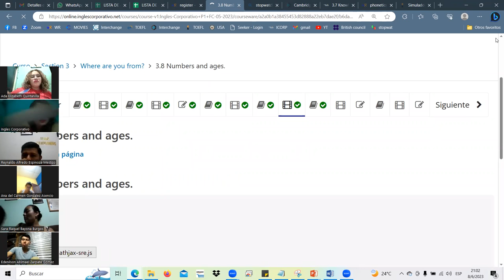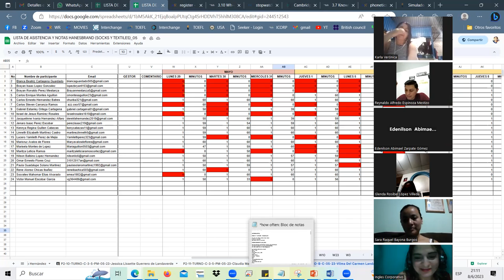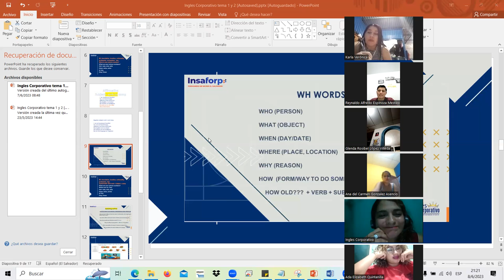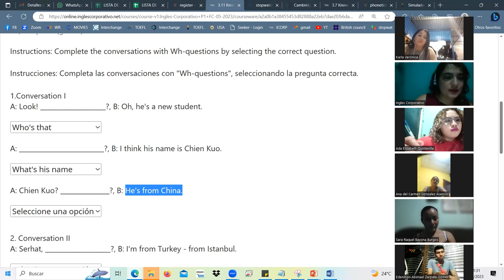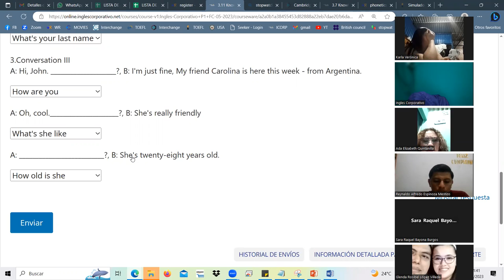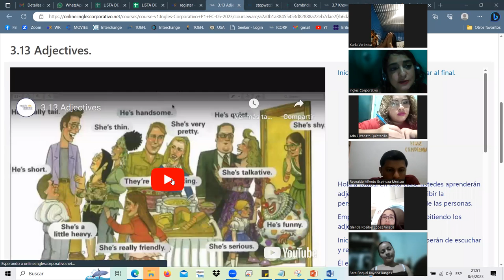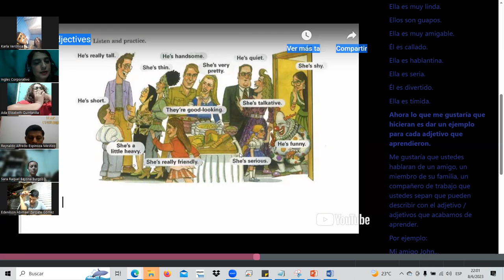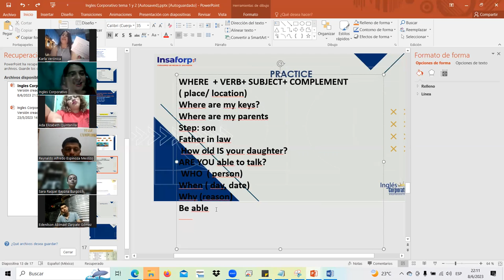SESSION7JUN.8.23 P1-02-9-10-PM-05-23 Landaverde, WH questions with be, adjectives